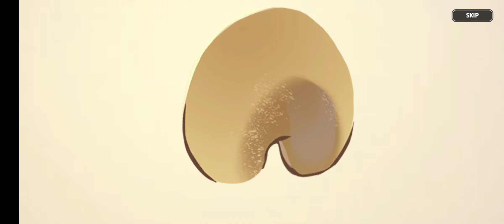Cookie Run Kingdom Gameplay Part 521 (NEW MID-UPDATE TIME)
Time for Part 2 of the Golden Cheese update, and we start off with some unexpected luck. We welcome Fettuccine Cookie, a mummy Cookie.